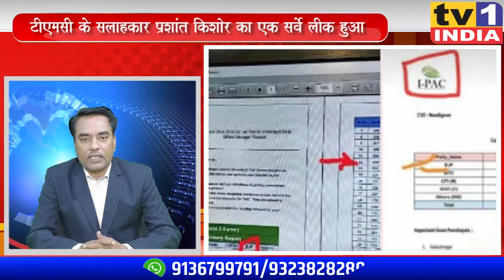TMC के सलाहकार प्रशांत किशोर का एक सर्वे लीक हुआ